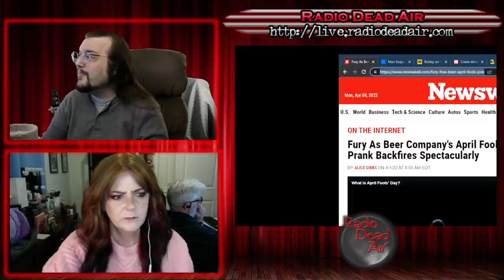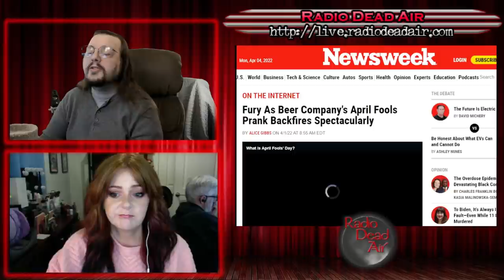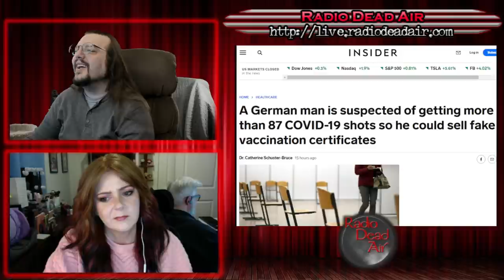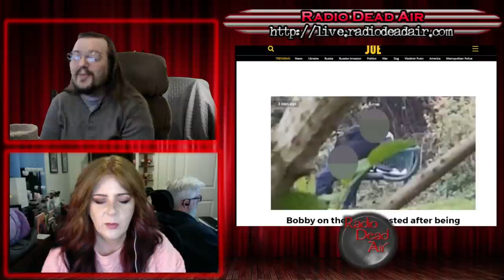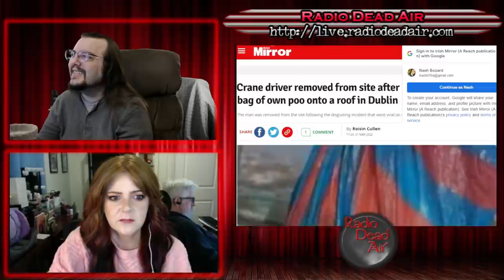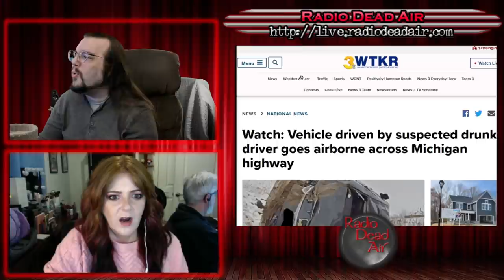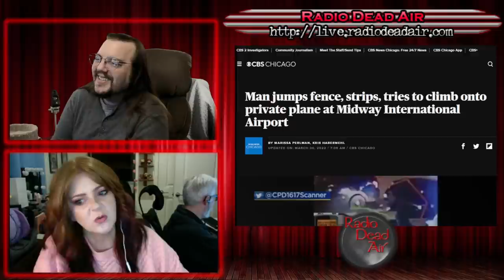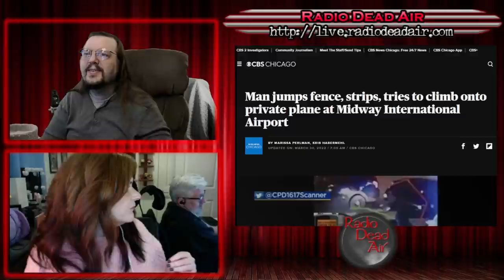WTFIWWY Live - April Frauds - 4/4/22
This week: Why get one inoculation against a virus when you can get the same one eighty-seven times? Also a British Bobby playing with his helmet and a reminder that a naked guy can hop right onto an airport tarmac but be sure you take your shoes off at the gate ...